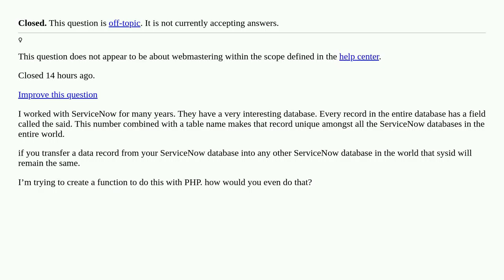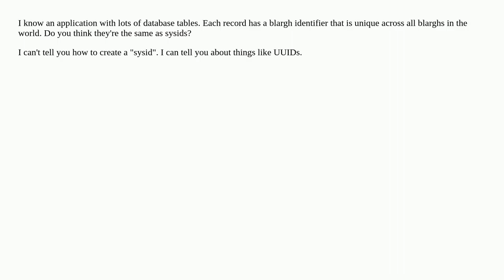How can you generate a sysid with PHP? [closed]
A special thanks goes out to the community

  database php